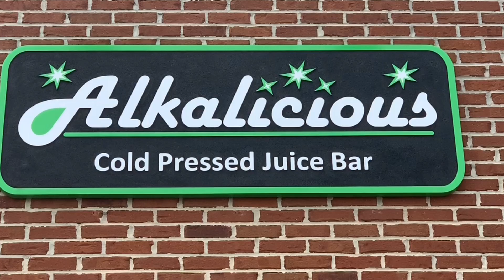Alkalicious Barry the Vegan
We were so honored to get a visit from Barry the Vegan of Atlanta! Here is his full review!